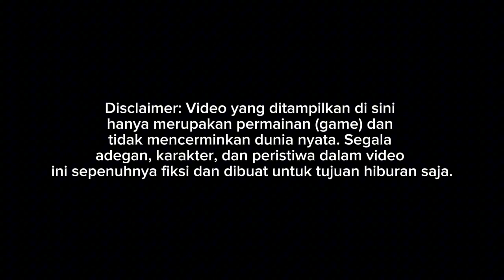ROSALIA INDAH SKYLANDER SHD HINO RM280 MURAH+DAPAT BANYAK VARIANT || MOD BUSSID TERBARU 2024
Update mod bussid terbaru 2024?!😱 Hallo gaes! berjumpa lagi bersama saya😉 Dalam kesempatan kali ini kita akan bermain game bus simulator Indonesia. Dalam kesempatan kali ini kita akan Review mod bussid BUS SKYLANDER SHD😉 Happy Gaming!

PRE ORDER SKYLANDER R22-HINO

HARGA NORMAL - 70K PER PAKET

TERSEDIA 2 VERSI PAKET:

- FIRST GEN
- FACELIFT

Order Langsung Inbox ke Fanspage ASXFM

Dapat 10 unit varian

Ketika Rilis (Normal)
Dapat 5 unit varian

Pre Order sampai tanggal 3 September 2024

Credits
Mod by ASXFM $
Livery Pack Include